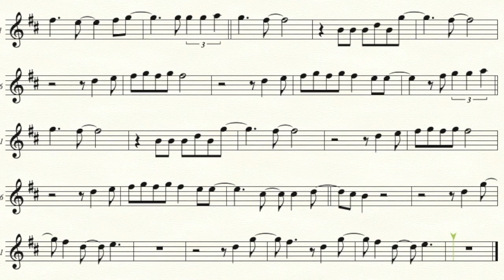Bruno Mars - Locked Out Of Heaven - Solo Alto Saxophone Sheet Music (Original Key)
To download the PDF sheet music and backing track: (Eb version for Alto Sax, Bb version for Tenor Sax, another Bb version for Soprano Sax and Trumpet, C version for Flute)

Original Version:
Bruno Mars - Locked Out Of Heaven (Official Video), Bruno Mars, Oct 16, 2012